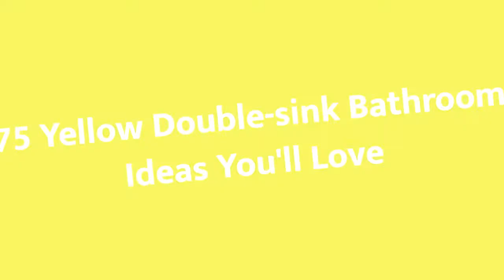75 Yellow Double-sink Bathroom Design Ideas You'll Love ☆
0:00:00 - Intro
0:00:12 - Yellow Double-sink Bathroom Design Ideas You'll Love: Inspirations 1 to 25
0:03:03 - Yellow Double-sink Bathroom Design Ideas You'll Love: Inspirations 26 to 50
0:06:07 - Yellow Double-sink Bathroom Design Ideas You'll Love: Inspirations 51 to 75